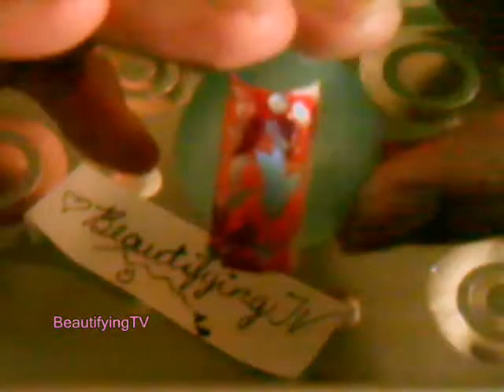Contest Entry- Madamluck's Autumn Delight Contest- Red Flower On an Orange Vine